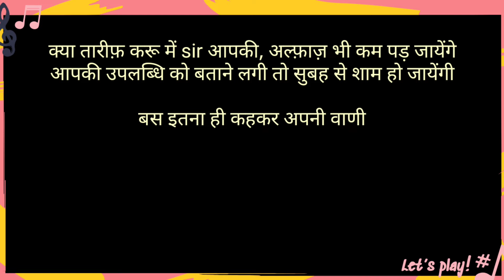मुख्य अतिथि के लिए स्वागत भाषण | Welcome Speech in Hindi | Welcome Speech for Chief Guest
स्पीच पढ़ने के लिए नीचे दीए गए लिंक पे क्लिक करे:-
friends to "NR Hindi Secret Diary"

hindi speech
hindi script
welcome speech in hindi
hindi poetry
welcome speech in hindi for chief guest

Read my book on Kindle:-
palak jhalakti khushi(khushi bhi unhi ke ghar me milti hai, jis ghar me maa aaj bhi hukam chalati hai)

hindi poetry
hindi poem
best hindi farewell speech
welcome speech
मुख्य अथिति के लिए स्वागत भाषण
and smart farewell speech in hindi
nr hindi secret diary
rinkle poems